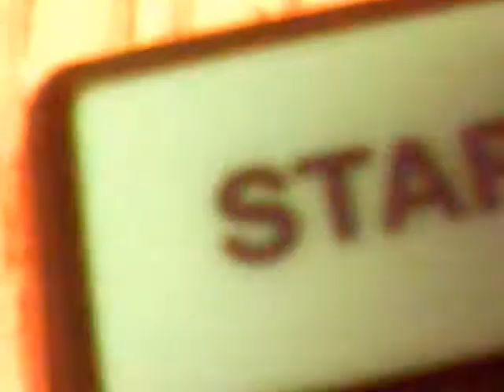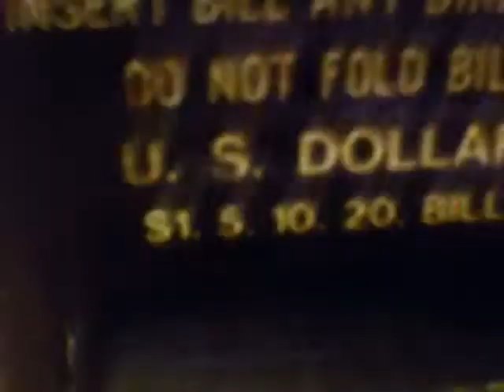My Favorite Webkinz Video is...................